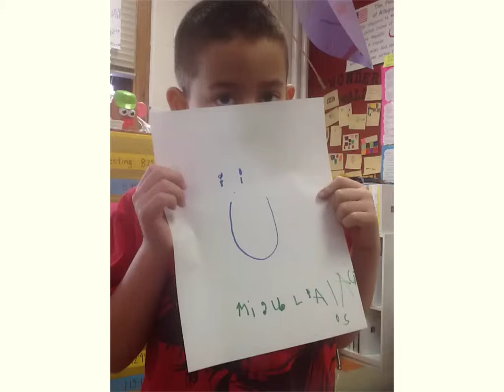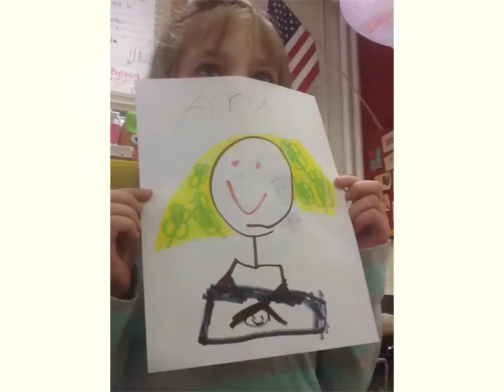Lozinski Cómo te llamas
lozinski como te llamas